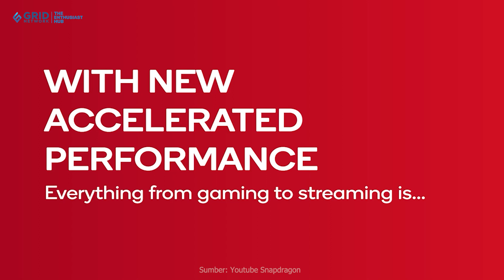Kini Snapdragon 8 Gen 2 for Galaxy Tak Lagi Spesial untuk Samsung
Digital Chat Station melaporkan kini prosesor Snapdragon 8 Gen 2 tidak lagi spesial untuk smartphone Samsung Galaxy karena pabrikan smartphone lainnya seperti ASUS, OnePlus, Redmagic, dan Xiaomi akan memperoleh akses ke chip tersebut pada paruh kedua tahun ini.